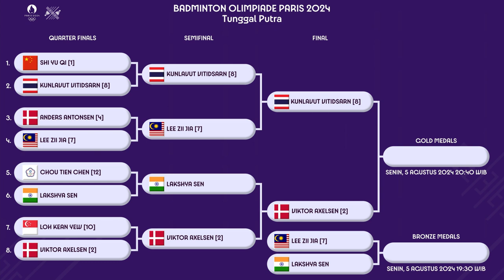HASIL SEMIFINAL & JADWAL FINAL BADMINTON TUNGGAL PUTRA OLIMPIADE PARIS 2024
HASIL SEMIFINAL & JADWAL FINAL BADMINTON TUNGGAL PUTRA OLIMPIADE PARIS 2024 HARI INI MINGGU, 4 AGUSTUS 2024#olimpiade2024badminton